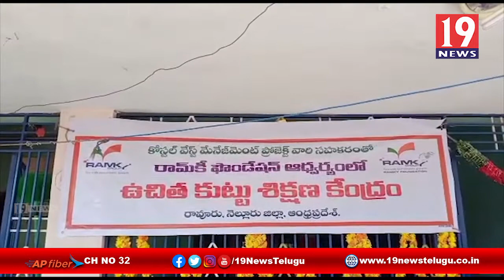రామ్ కి ఫౌండేషన్ ఆధ్వర్యంలో కుట్టు శిక్షణ కేంద్రం ప్రారంభం - నెల్లూరు జిల్లా